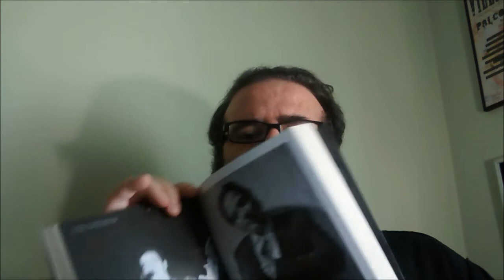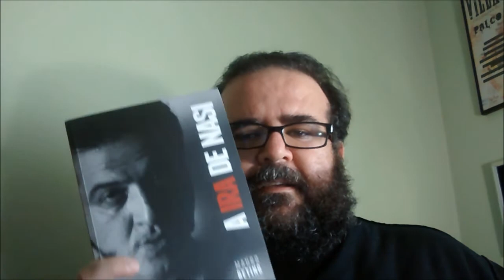2014, retorno, aniversário e rock.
Trilha de abertura: trecho de "Tema de Peter Gunn" (Henry Mancini) gravado por The Blues Brothers Band e inclusa na trilha sonora do filme